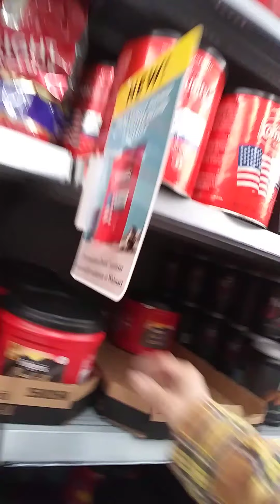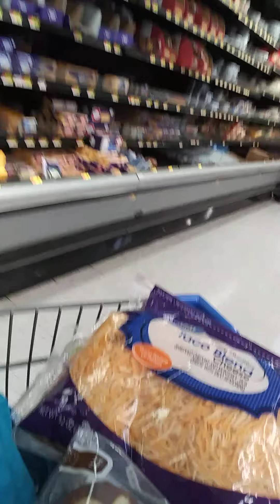Palit konsumo balor one week.